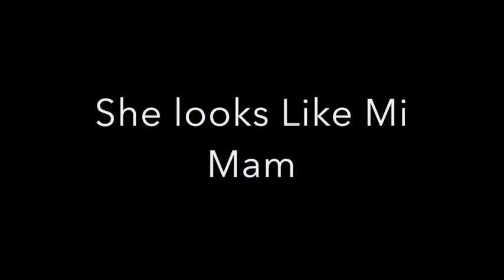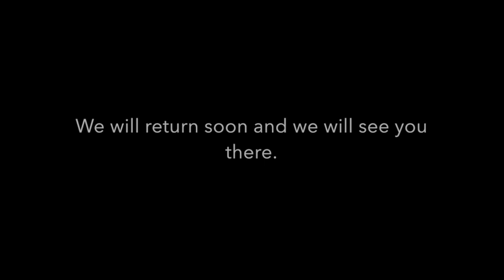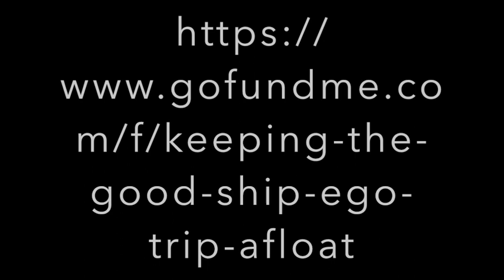Mik Artistik's Ego Trip.Port Eliot Festival Video Diary.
Welcome to our video diary for the wonderful Port Eliot Festival. After an introduction from Mik looking back over out time at the festival there follows a set from the headline slot from 2019. Enjoy!